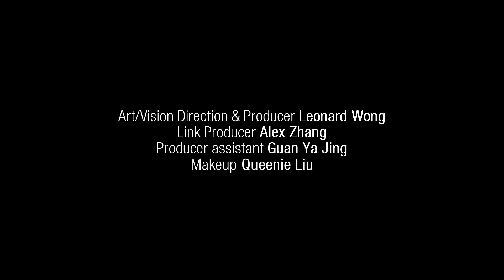MULTIVERSE Trailer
LEONARD WONG New Art Short Film Preview.